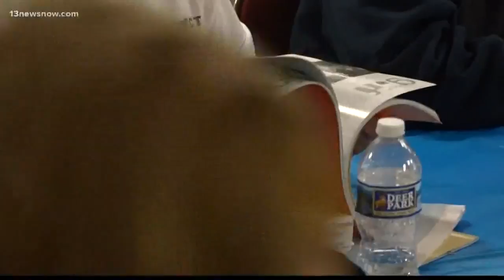Local High School Pairs Vets and Students to Learn about Wars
Poquoson High School pairs students with veterans so they can learn about history from someone who had first-hand experience and not just a textbook.